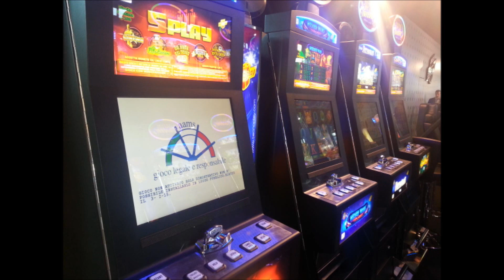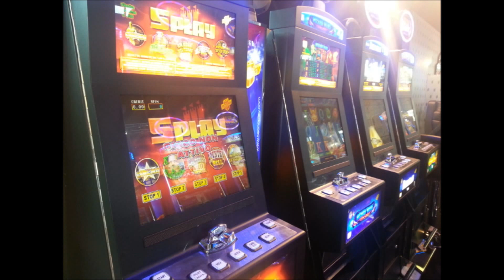I segreti delle slot machine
Una breve ricapitolazione del calcolo delle probabilità delle slot machine   con una comparazione tra quelle da bar e quelle online. Come molti forse non sanno le slot online hanno un payout molto più alto di circa il 90%, mentre quelle da bar spesso hanno un payout inferiore al 60%.